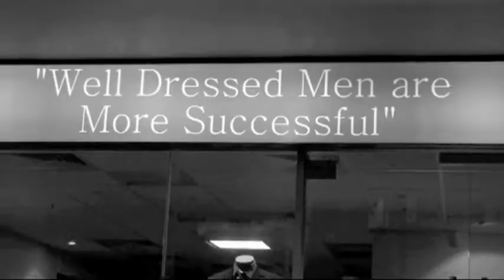Semi Precious Weapons - Semi Precious Diaries – Type 6: Australia Monsterball Tour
Music video by Semi Precious Weapons performing Semi Precious Diaries – Type 6: Australia Monsterball Tour. (C) 2010 Geffen Records